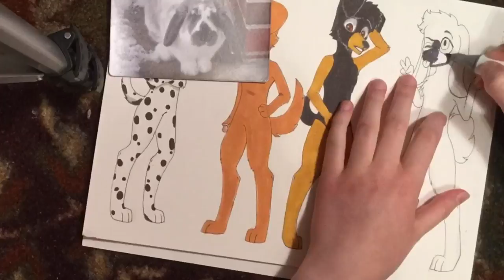Redrawing The Characters From My Sixth Grade Stories (In Color)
Oooops I forgot my intro and outro